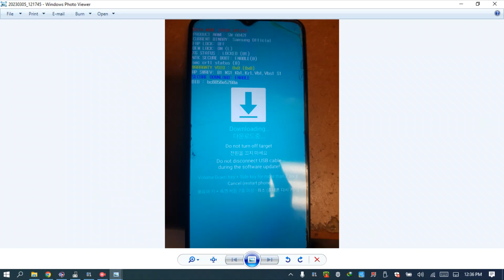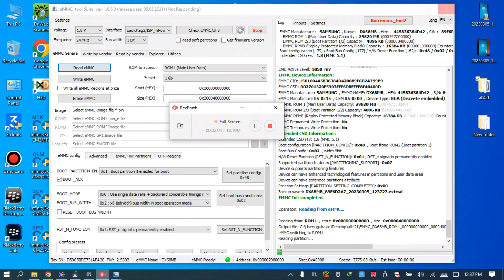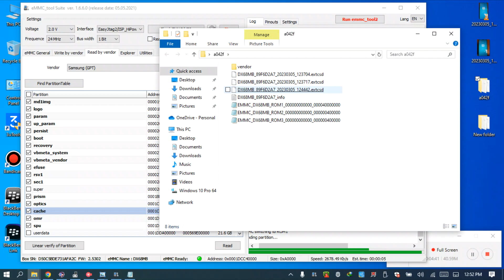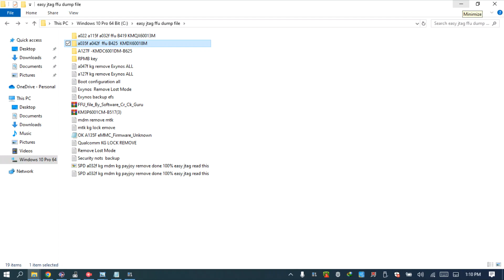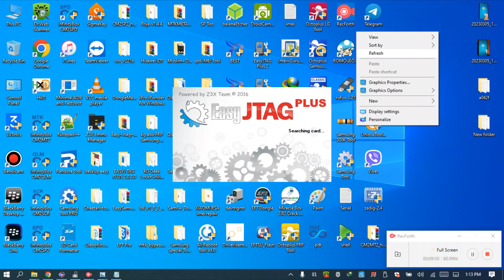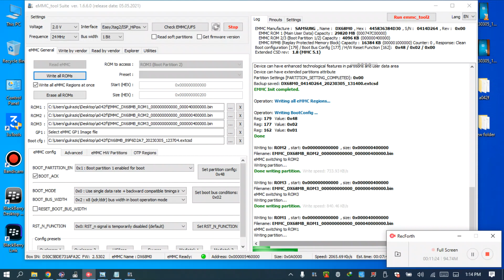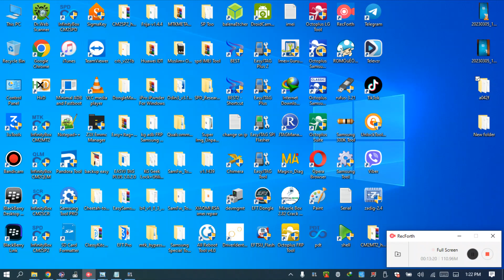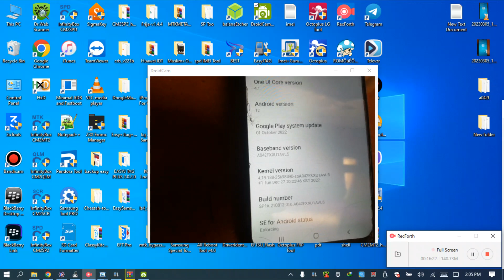a042f kg lock remove done bit 1with Easy JTAG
a042f u1 kg lock remove done BIT 1 with Easy JTAG